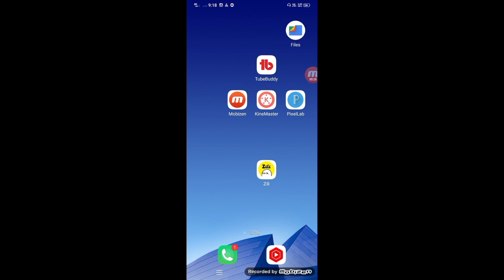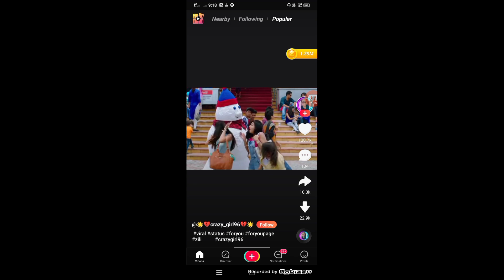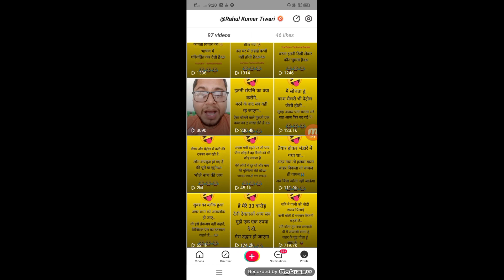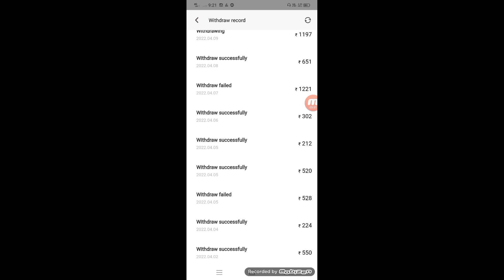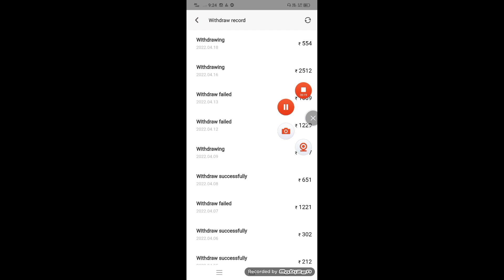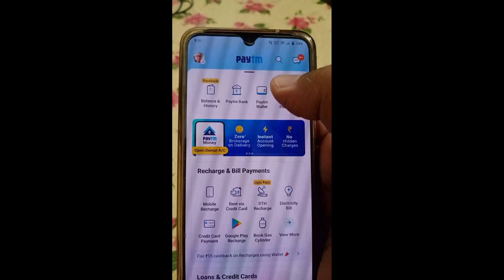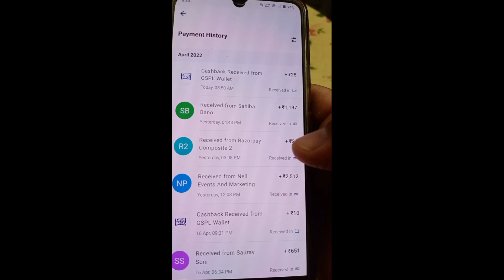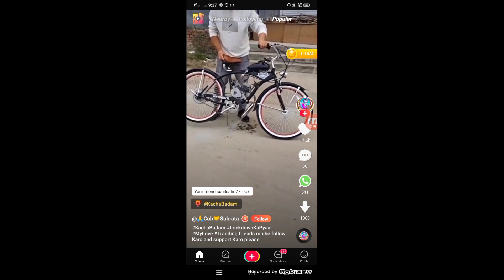Zili App Se Paisa Kaise Kamaye | Zili App Z Points | How To Get Zili App Z Points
2021 best refer and earn earning app

dainik Bhasker app link -

8secondz short app -

         refer code  -  BBFFER

nojoto app

moj app 👇🤑

rooter app -

sharechate app

sikka app -

app link -

instagram 🆔 - technicaldadda